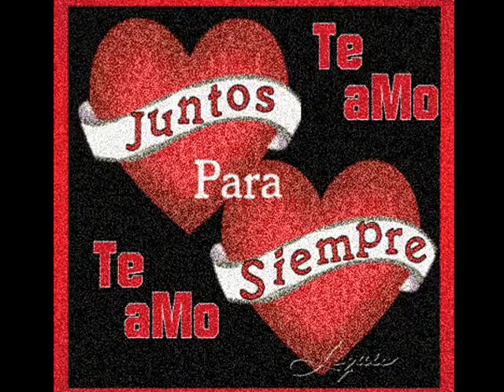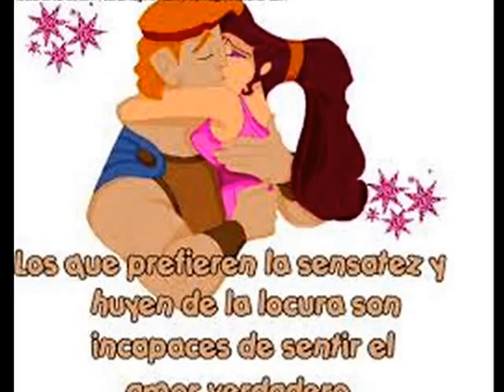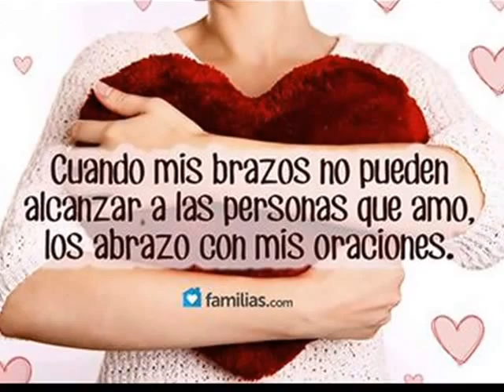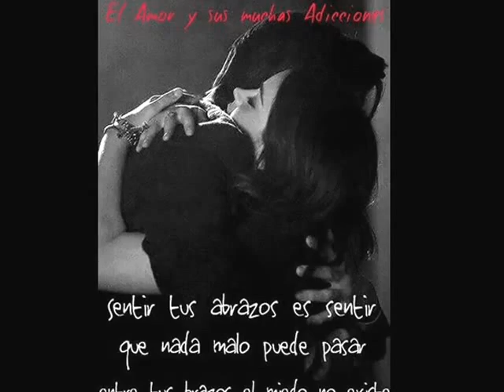Poema TÚ SABES DE MI AMOR POR TÍ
Autor y Voz Jorge Humberto González Gallego
Canción  instrumental de rap amor con sample de guitarra- uso libre